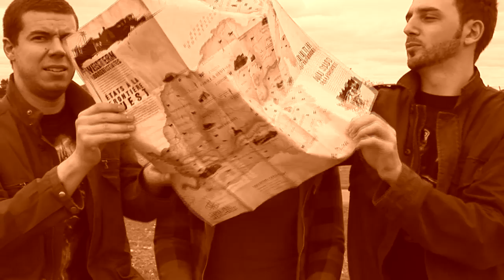Red Dead Redemption Review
3_KILLA_BYTES are in the wild west or maybe a park in this early review of RED DEAD REDEMPTION the sequel to Red Dead Revolver. Watch as the geek, the geekier and the geekiest take an in depth look at this fantastic sandbox game. Kat pushes Jay, Mike is obsessed with Gap Tooth Ridge and Jay is obsessed with hookers. Load up your revolvers and test your dead eye for perhaps the best game of the year.